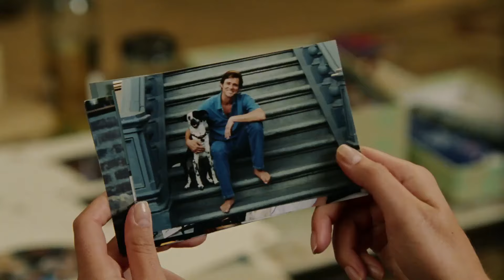Bruce Almighty (2003) - Make her Mood Scene in Hindi (4/7) | Desi Hollywood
FILM DESCRIPTION:
Bruce, a TV reporter, is dissatisfied with his life despite his professional popularity and the love of his girlfriend. He denigrates God, who then gives Bruce divine powers to run the world.

CREDITS:
Universal Pictures.
Cast: Jim Carrey, Jennifer Aniston, Morgan Freeman, Steve Carell
Director: Tom Shadyac
Producer: Gary Barber
Screenwriter: Steve Koren, Mark O'Keefe, Steve Oedekerk

The Desi Hollywood channel has the best collection of Funny movie clips on the web. Here you will find unforgettable moments, scenes and Dialogue from all your favorite films. Made by movie fan, for movie fans.